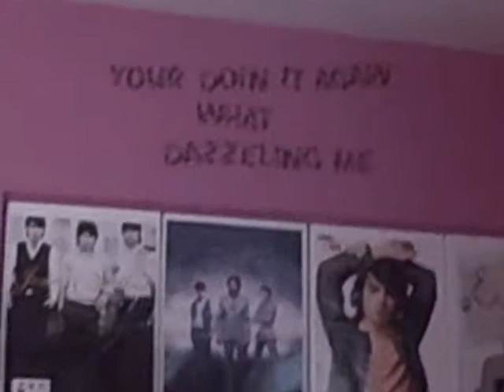Random Update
yeah pretty random,but still funny